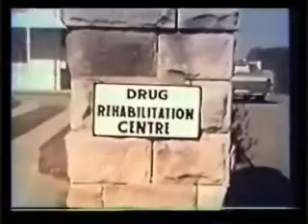The Three Degrees 1970 Special pt.3